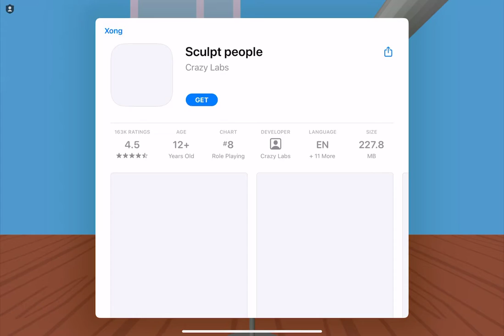Slime Maker - Gameplay Walkthrough Part3